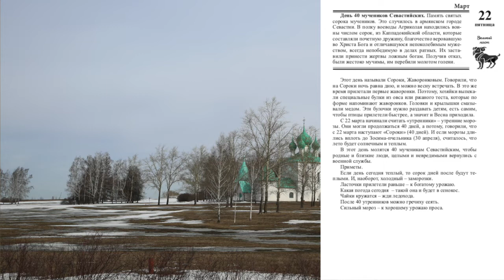ЛУННЫЙ КАЛЕНДАРЬ, НАРОДНЫЕ ПРИМЕТЫ, ПРОГНОЗ ПОГОДЫ. 22 марта 2019 года.